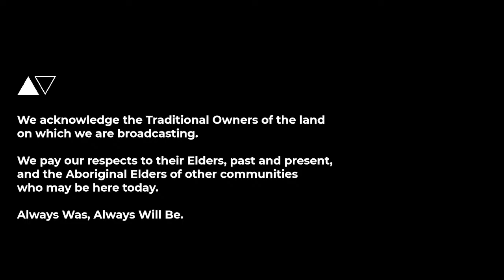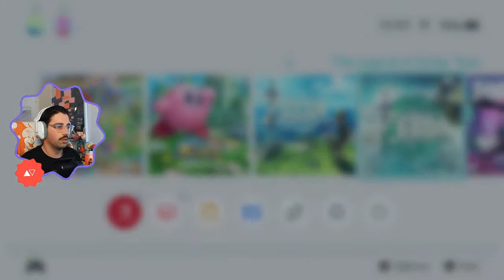Welcome to sadboi kingdom 😢 | Zelda Tears of the Kingdom [1]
Have you heard of this really cool indie game 'Tears of the Kingdom'? It's apparently really good, so let's see... I don't know, I'm a bit hesitant as the last one wasn't any good, but let's give it a go hey?

👍 LIKED THIS STREAM? 👍

Oh look, a Discord server! 👀

Yes, you can do all the usual - hang out with some lovely people, see some memes, have some laughs, BUT we wanted give you a little bit more - there is streamer support as well as FREE icon packs and resources for you to download!

💬 SOCIALS  💬

🤖 HEARD ABOUT MIX IT UP? 🤖

Hey have you heard about Mix It Up? It's a streaming bot that will let you do just about anything! Mix It Up is a FREE, full featured, community driven, open-source stream bot developed by streamers for streamers.

Sound interested? Sure you are, you've heard it here first from your friendly neighbourhood Mix It Up Ambassador!

🖤💛❤️️ ACKNOWLEDGEMENT OF TRADITIONAL OWNERS 🖤💛❤️️

We acknowledge the Traditional Owners of the land on which we record and broadcast.

We pay our respects to their Elders, past and present, and the Aboriginal Elders of other communities who may be here today.